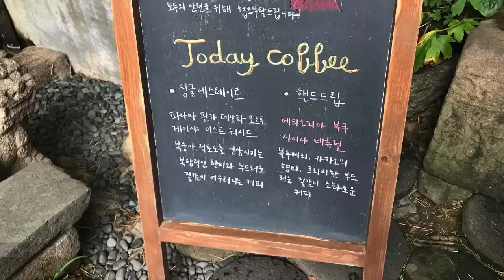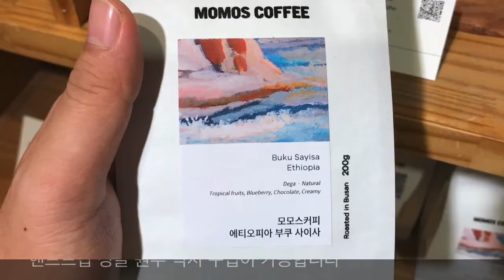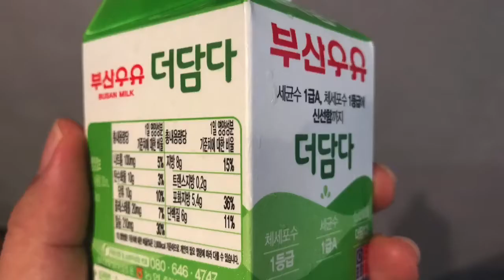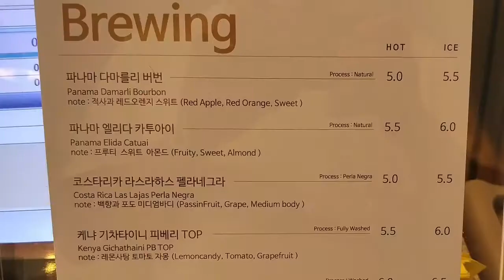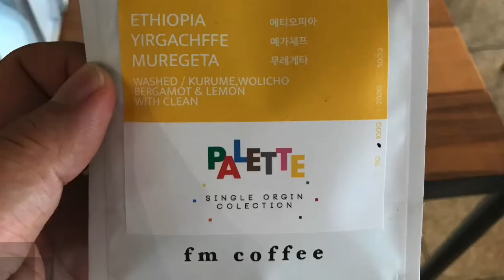부산 카페 투어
스페셜티 카페 모모스, FM 커피 투어